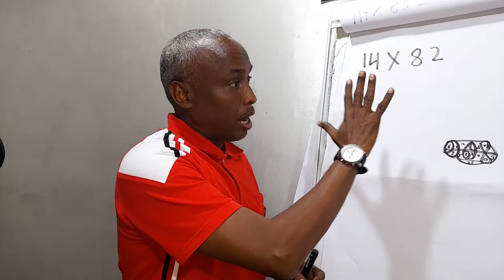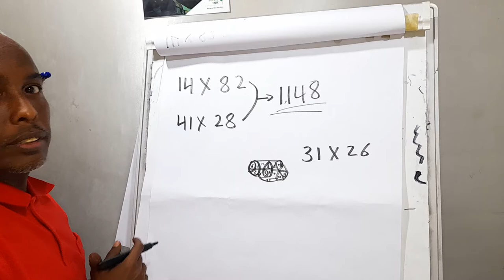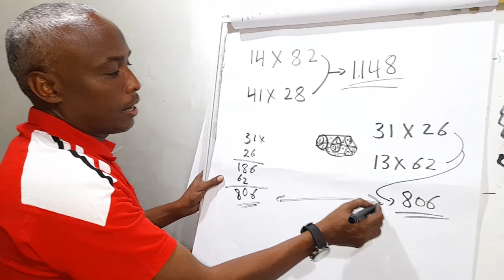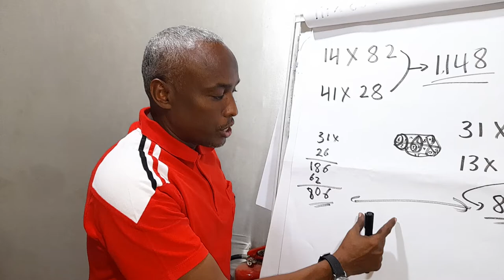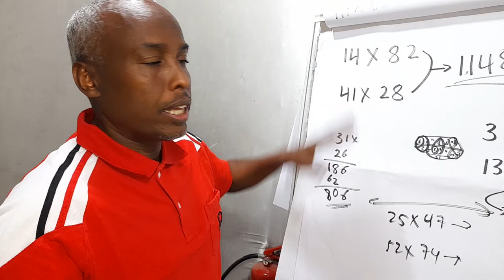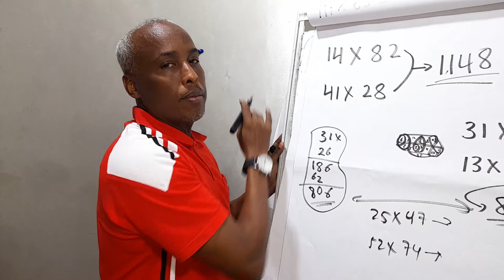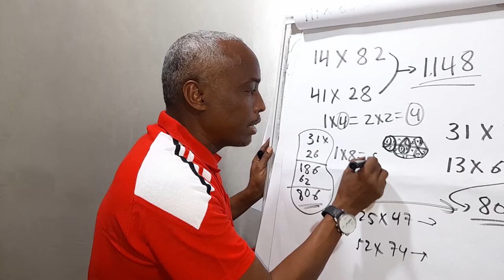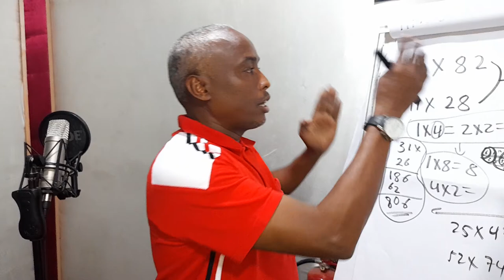Kobcinta Garaadka #3: Weydiin Xisaab ah | Siciid Xagaa Afrax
Ku soo dhawaada mar kale iyo taxanihii Kobcinta Garaadka iyo barnaamijkii saddexaad. Waxa soo jeedinaya Siciid Xagaa Afrax.